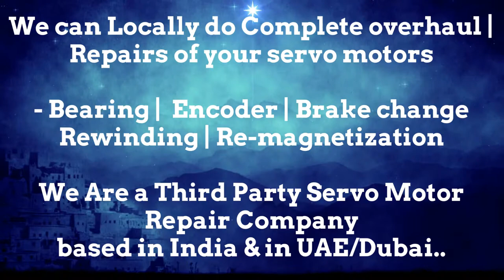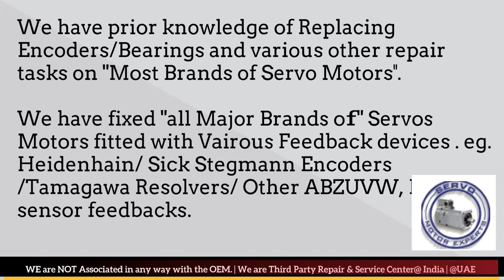SIG Schneider Resolver Adjust Repair Arab GCC Servo Motor Drive Encoder Align UAE Oman Dubai Saudi